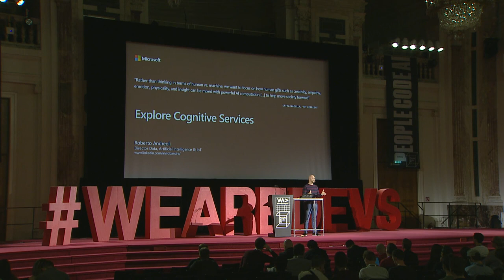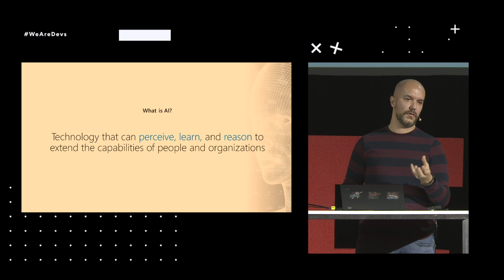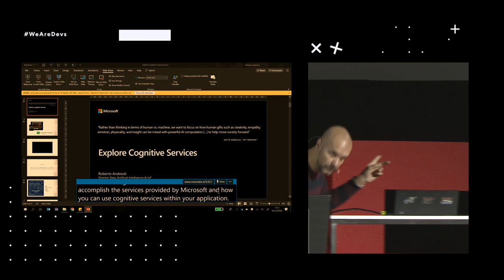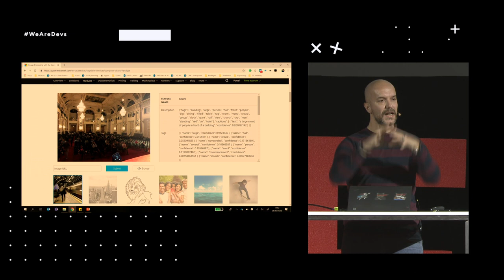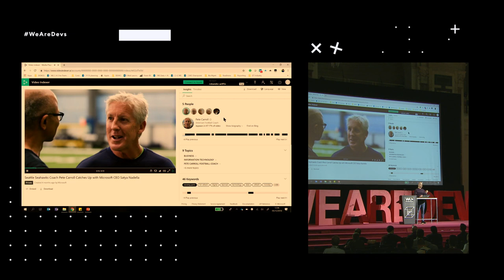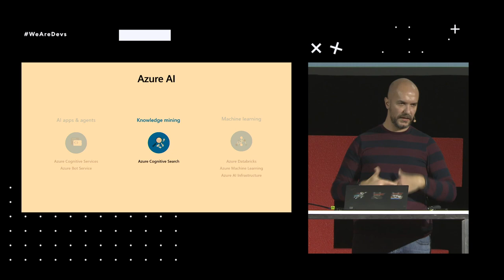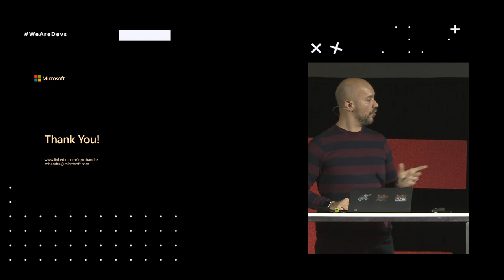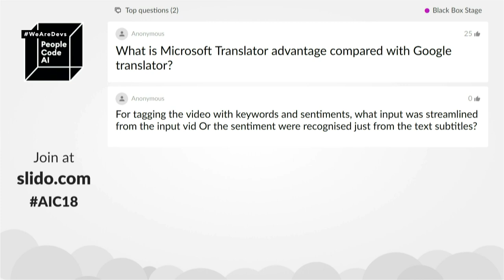Explore Cognitive Services | Roberto Andreoli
Learn how your applications will be able to see, hear, speak, understand and interpret your user needs through natural methods of communication.